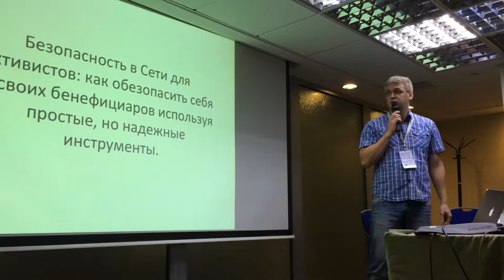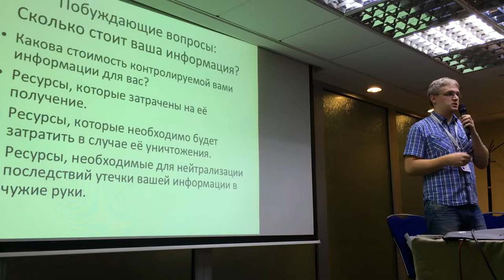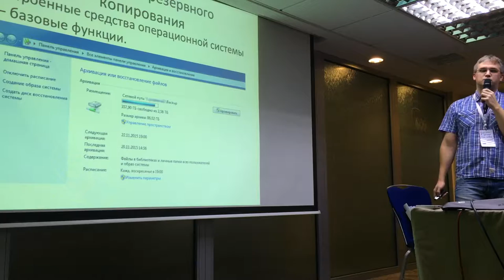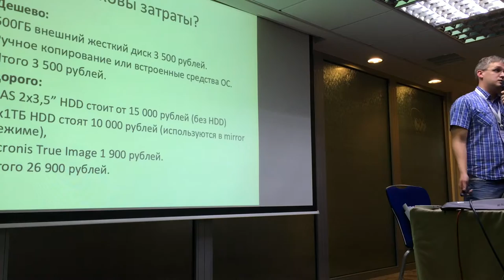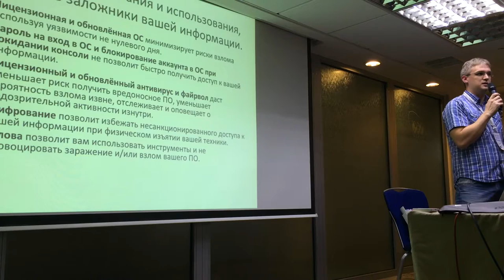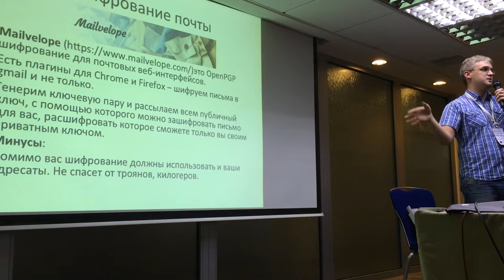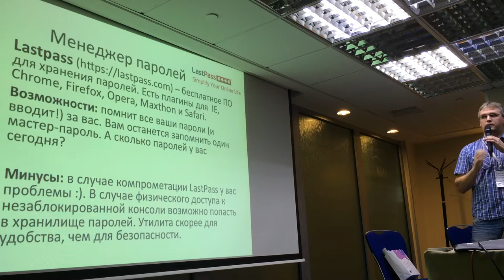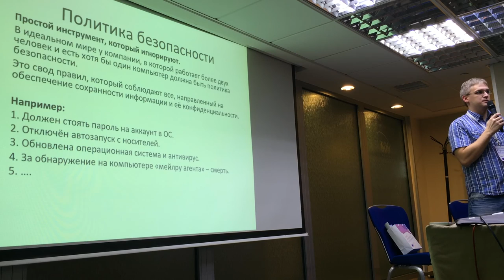Безопасность в сети для активистов. Владимир Кузьмин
"Безопасность в сети для активистов". Владимир Кузьмин. Общероссийский гражданский форум. 22 ноября 2015 года